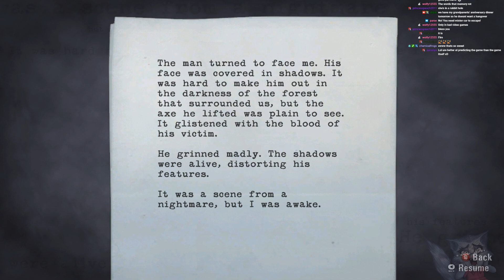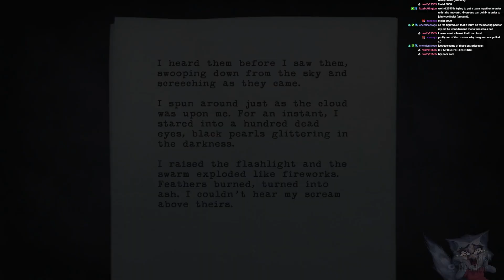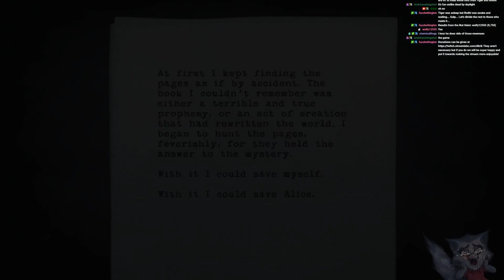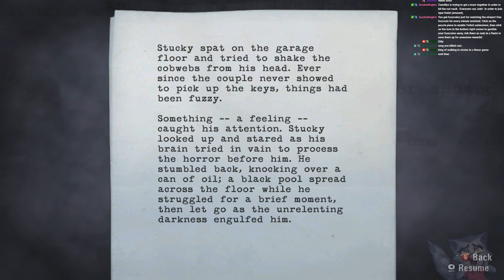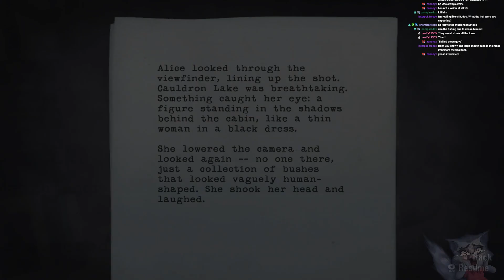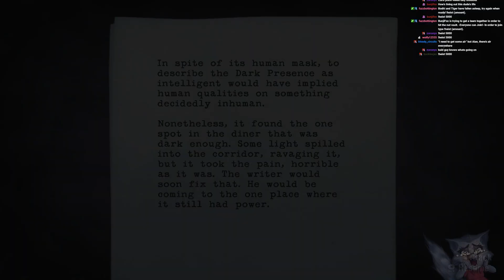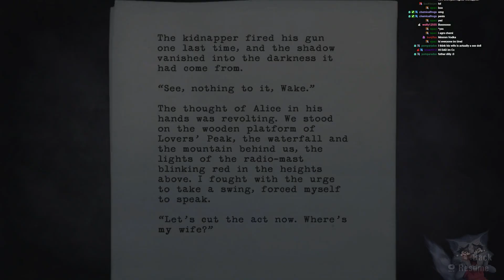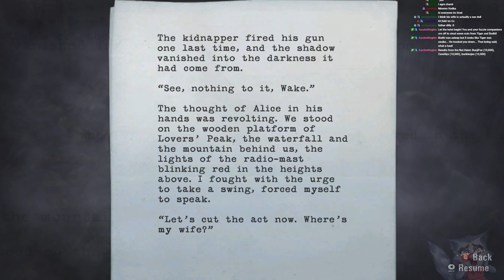Dilly Streams Alan Wake P1